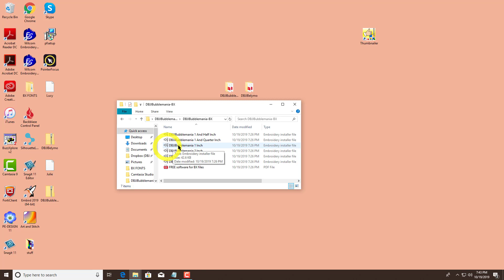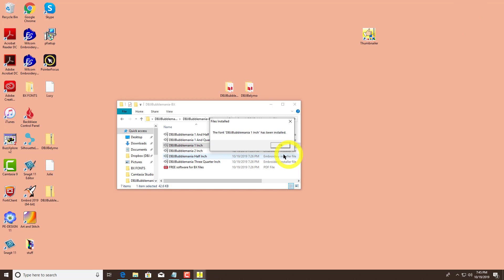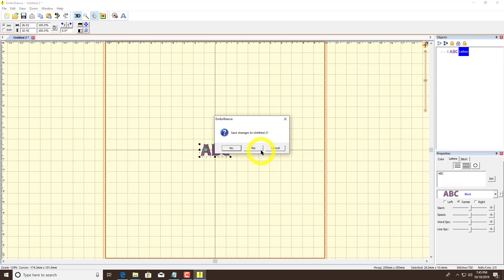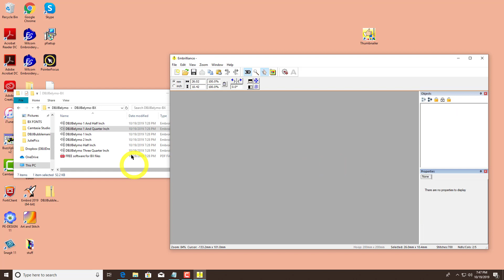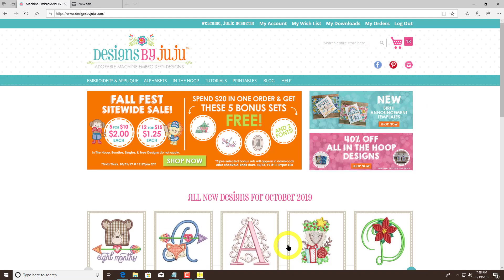How to Install BX Fonts into Embrilliance Essentials | Designs by JuJu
Embrilliance Essentials Software

We have over 250 amazing fonts all available in BX format for Embrilliance Software!